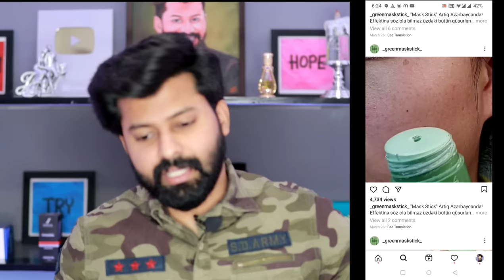Please Watch before Buying Green Tea Mask Stick 🙏 | English Subtitles | Shadhik Azeez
Green tea mask stick Genuine Review

Product used in Video (won't work)

👉My Shampoo daily use mild and Best

👉Hair Dryer

👉Hair Straightener Keratin

👉My Beard Trimmer Phillips BT3211/15

👉My Beard Oil

👉My Hair Oil- Pure country coconut oil or Dhathri

My Tooth Brush

My Watch 👇

My Blackheads Removing Machine👇